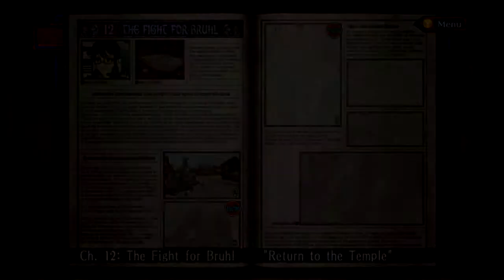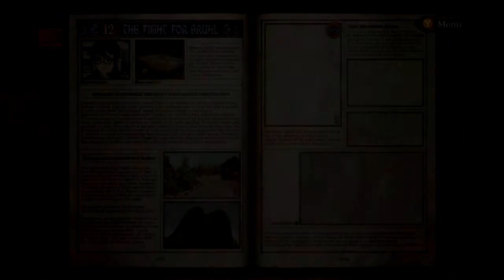Moron Chronicles (Episode 56) Electric Boogaloo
We have returned at last. Time to kill some fish spies and steal a weed-wacker!